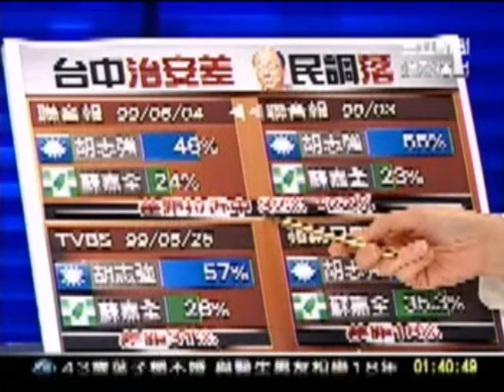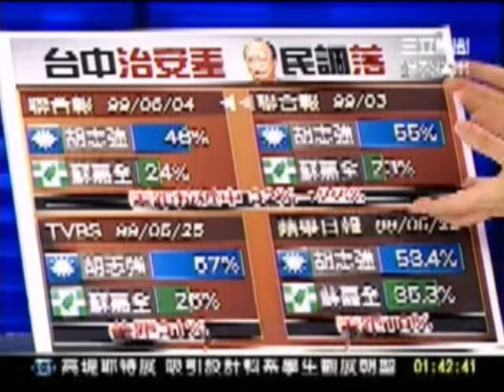20100606蘇嘉全秘書長專訪8-5